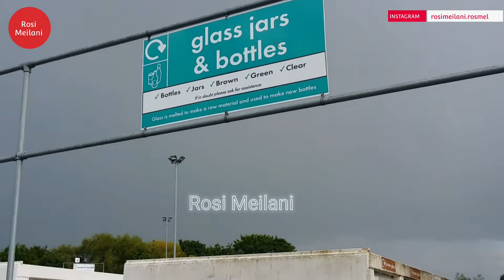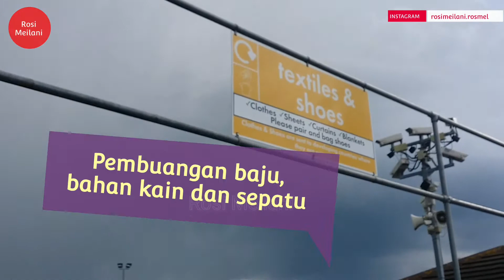Vlog Kehidupan di Inggris | Tempat Pembuangan Sampah di Inggris Ada Kulkas, Mesin Cuci, TV dll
Vlog kehidupan di inggris kali ini tentang, sistem pengelolaan sampah di luar negeri, tepatnya sistem pengelolaan sampah di lnggris, seperti apa tempat pembuangan sampah di luar negeri, tempat pembuangan sampah di inggris, tempat pembuangan sampah di luar negeri bersih dan cangih tertata rapih, tempat pembuangan sampah di inggris bagus, barang yang dibuang kesini masih bagus, di tempat pembuangan sampah di inggris ada kulkas, mesin cuci, tv, komputer dsb, melihat tempat pengelolaan sampah di luar negeri ini bersama keluarga indonesia di inggris, vlog orang indonesia di inggris, youtube orang indonesia di inggris